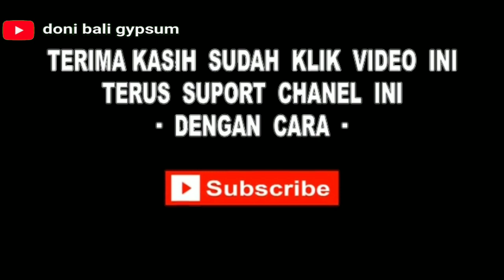cara mengeluarkan kabel di atas plafon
inilah salah satu cara mengeluarkan kabel di atas plafon yg lupa di keluarin
hanya dengan alat bantu paralon 1/2 dim

cara menarik kabel di plafon,
cara mengeluarkan kabel di plafon,
cara mengambil kabel di atas plafon,
cara ngeluarin kabel yang lupa di plafon,
berbagi pengalaman,